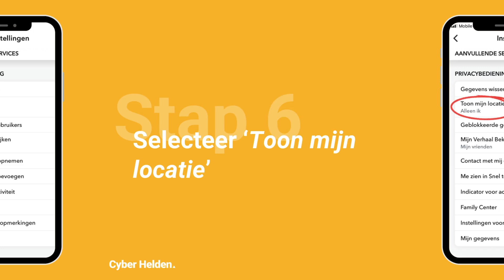Snapchat: hoe kan ik het Snapchat-account van mijn kind in privé zetten?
[De mini-modules van de Cyber Helden] - Snapchat: hoe kan ik het Snapchat-account van mijn kind in privé zetten?

Dankzij de mini-modules van de Cyber Helden leer je hoe je de juiste privacy-instellingen selecteert op de sociale media-accounts van je kind. Dit zorgt ervoor dat hij of zij veilig online is. Vergeet niet om wat je doet ook aan je kind uit te leggen en een dialoog aan te gaan over het belang van verantwoord internetgebruik.

In deze video leren we je hoe je het Snapchat-account van je kind op privé zet. Op deze manier beslis je mee over de inhoud die je kind te zien krijgt. Als een account privé is, kunnen alleen mensen die als vrienden worden geaccepteerd, foto's, berichten en andere inhoud zien.

🎥 Productie: Cyber Helden - Bibliotheken Zonder Grenzen